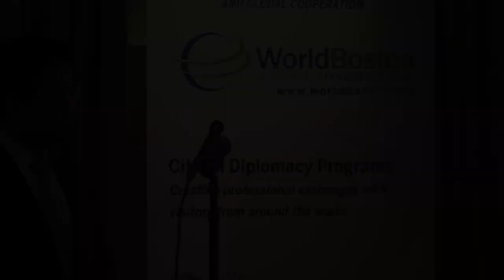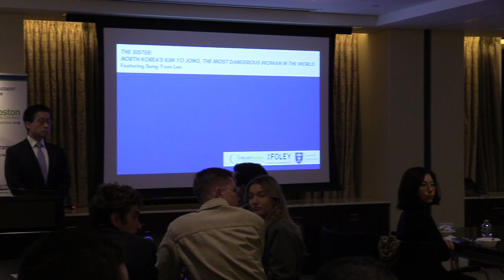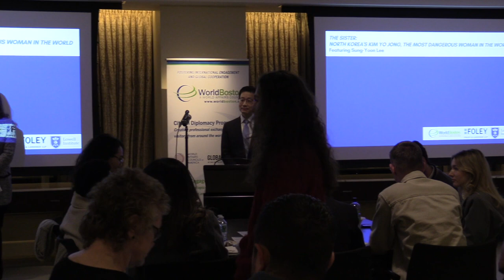Chat & Chowder with Sung-Yoon Lee | The Sister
Written by Dr Sung-Yoon Lee, a scholar and specialist on North Korea who has advised the US government, The Sister is a jaw-dropping account of the spectacular rise of Kim Yo Jong, de-facto deputy to her brother, Supreme Leader Kim Jong Un, and the most powerful woman in North Korea.

Thank you to our hosts, Foley & Larder LLP, and to The Lowell Institute, which generously supports the Chat & Chowder series.